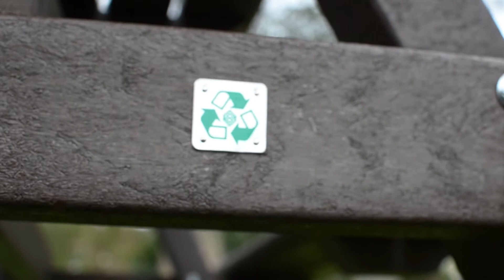Glasdon UK | Clifton™ Picnic Table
This wood-styled recycled material picnic table offers a low maintenance, weather resistant seating solution, ideal for campsites, parks, nature reserves and outdoor recreational / leisure environments. It is easy to clean by wiping with a wet cloth or Glasdon Graffiti Wipes.

Clifton Picnic Table is attractive and functional, and will withstand heavy use in any outdoor environment.

The table can be left free standing or securely fixed to the ground, and is available with a choice of Brown or Black Enviropol® Material, or an Enviropol Material frame with Timberpol® Material slats.